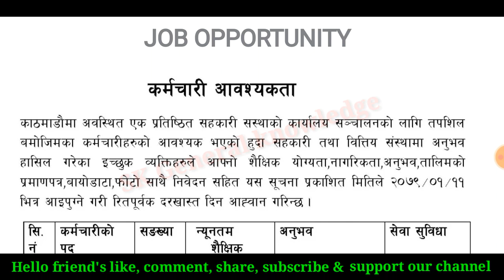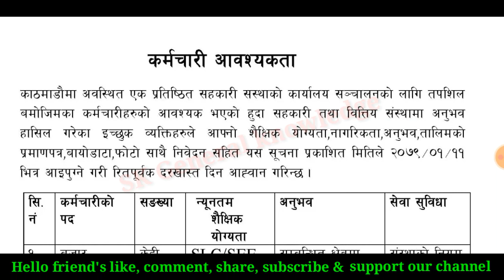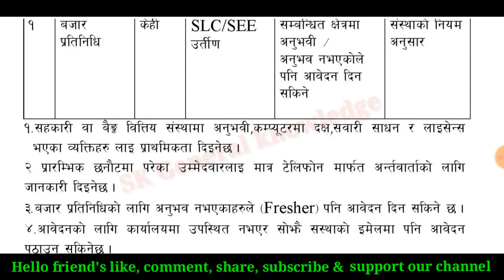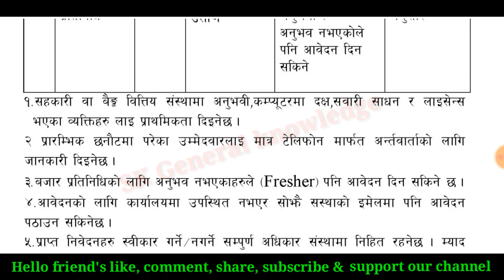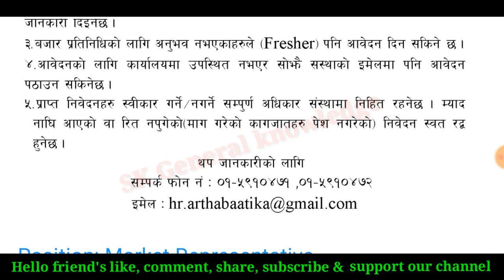जागिर खुल्यो। Arthabaatika cooperative vacancy 2079 |job vacancy in nepal